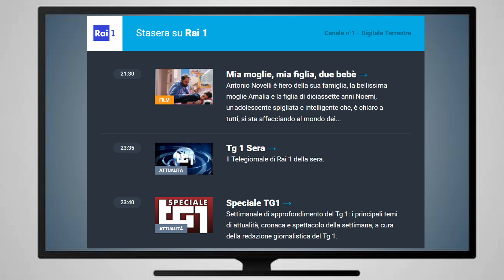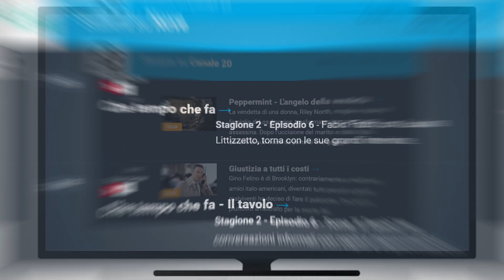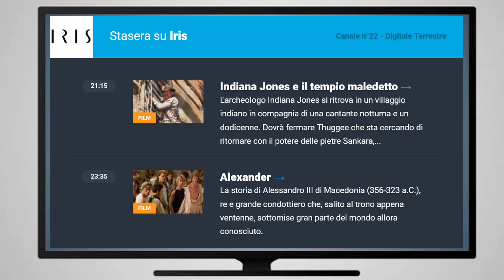Programmi tv serata del 10 novembre 24 domenica